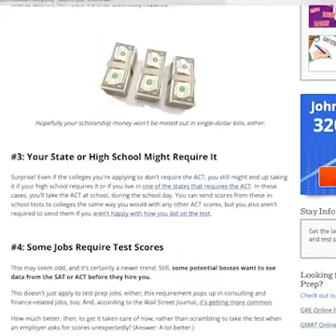ACT Prep PSA